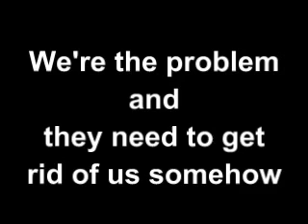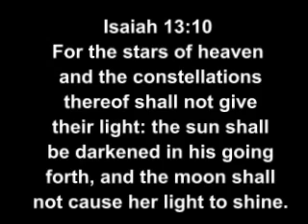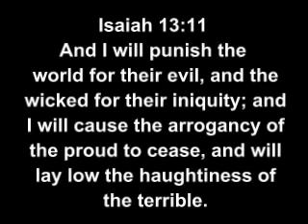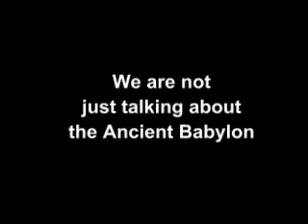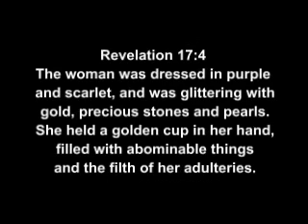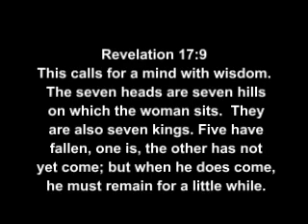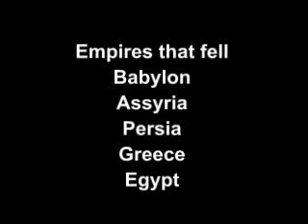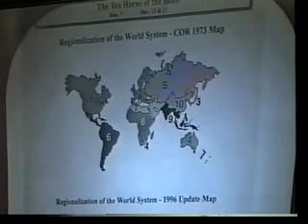Who is Babylon The Great Part 5 David Hocking Bible Study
A Bible Study looking at Babylon in Bible past and future prophecy with Dr David Hocking.

Part Five

Please note this channel is not run by David or Hope for today. Thanks!